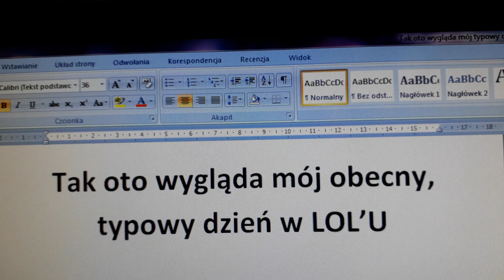Kolejny dzień z Ligą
I tak do końca świata.